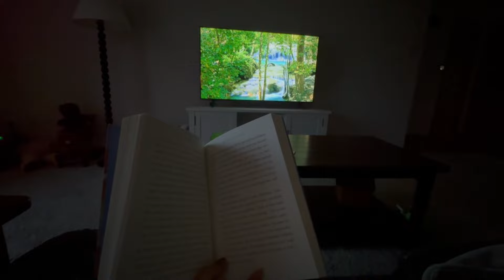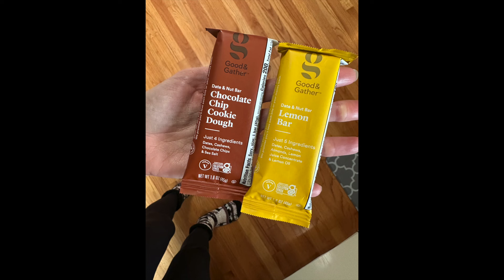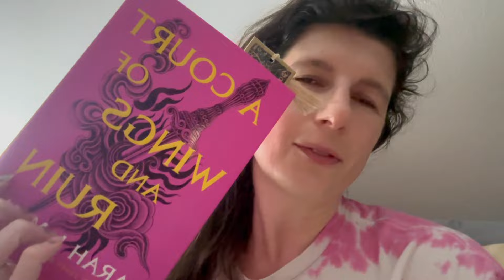Realistic SAHM Day in the Life (Cozy/Winter Vlog) Finding Balance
Join me in this cozy winter vlog as I show you what my day-to-day looks like trying to balance being a new stay-at-home mom and working for myself (aka working on my podcast of 3 years and YT channel).

✨ Go deeper into your Internal Guidance by booking your 1:1 Internal Guidance Session

My Favs!
Gaia - Conscious Streaming Platform - Use the link below for a free 7 day trial!